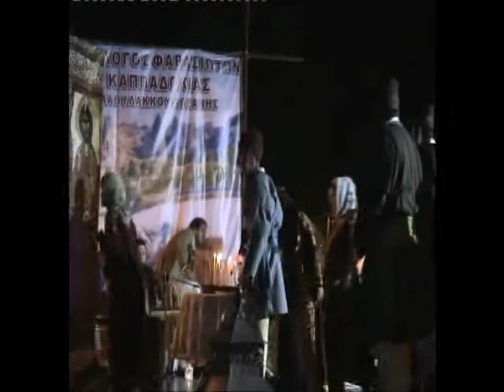Vathylakkos Kozani 2010 - 2